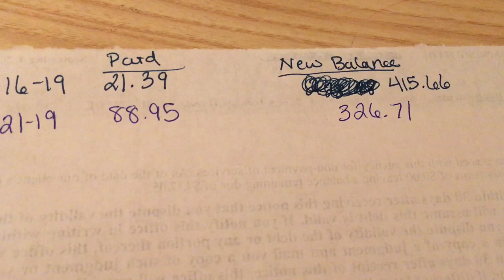Paying Down Debt! Snowflake from Rebate apps!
Hey guys! We are paying a little more toward debt today!